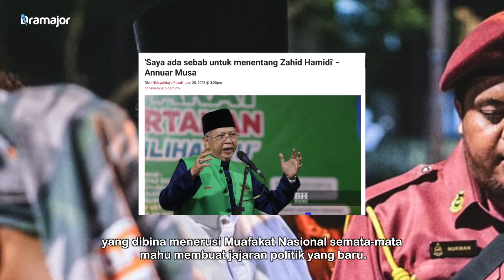MENGAKU Menentang Zahid Hamidi! Ini Pula Pendedahan Annuar Musa!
Bekas Ahli Parlimen Ketereh, Tan Sri Annuar Musa mendedahkan, punca sebenar beliau menentang tindak-tanduk Presiden UMNO, Datuk Seri Dr Ahmad Zahid Hamidi, hingga namanya disisih daripada menjadi calon Pilihan Raya Umum ke-15.